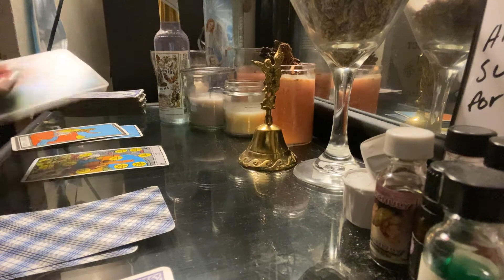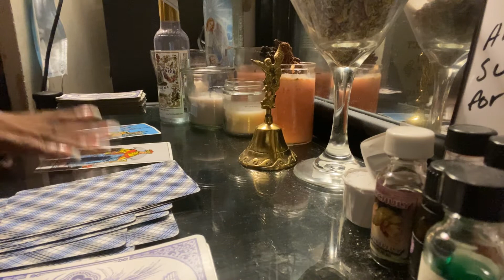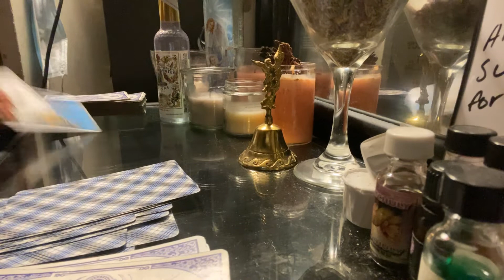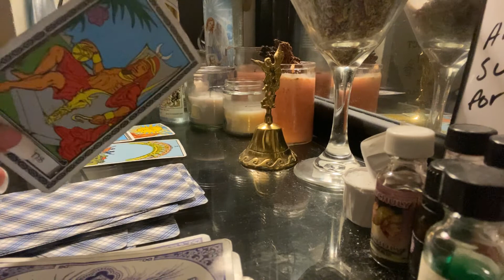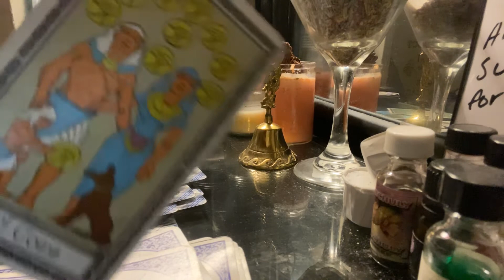CANCER vs ALL SIGNS | AUGUST 2020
Aries 0:40
Taurus 1:07
Gemini 1:40
Cancer 2:10
Leo 2:40
Virgo 3:05
Libra 3:49
Scorpio 4:15
Sagittarius 4:45
Capricorn 5:25
Aquarius 6:15
Pisces 6:45